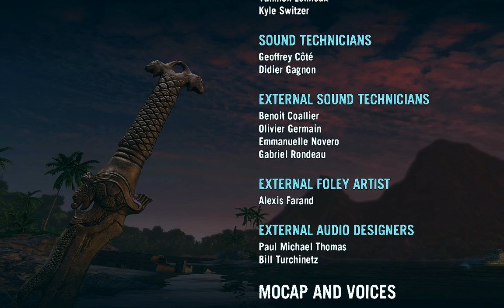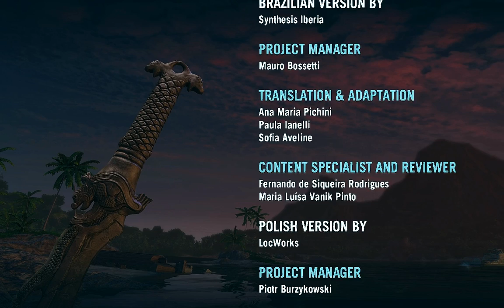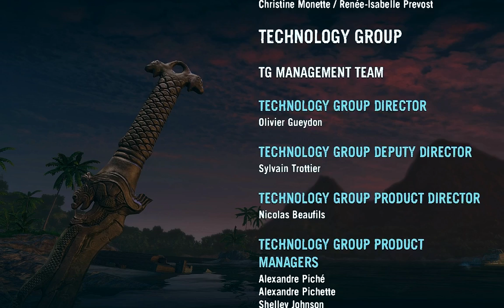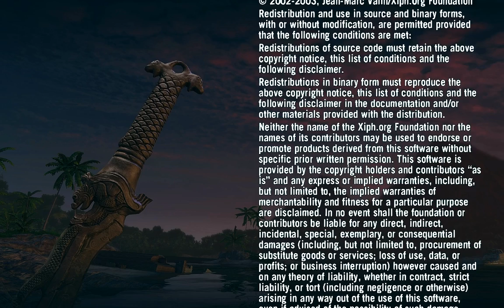FAR CRY 3 [720p, Warrior] Walkthrough Part 56 - Credits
A long list of names at that.